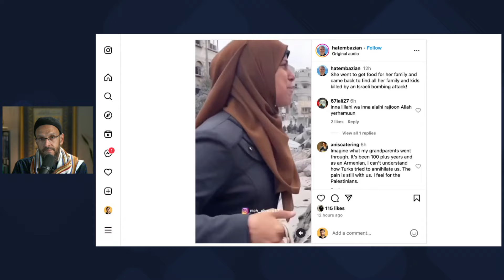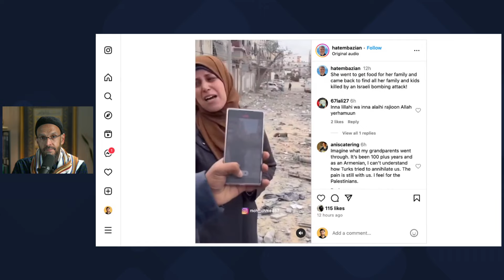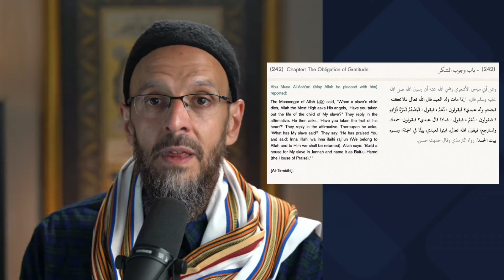This Mother Leaves Home Searching For Food and Returns To Heartbreak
We witness the heart-wrenching video of a mother whose simple mission to nourish her family is shattered by devastating brutality.

CHAPTERS:
0:07 - Grieving Process
3:40 - Finding Solace in Faith
9:39 - Understanding Life's Impermanence